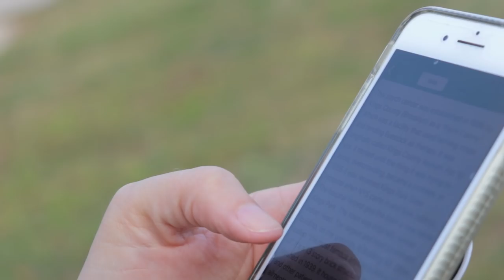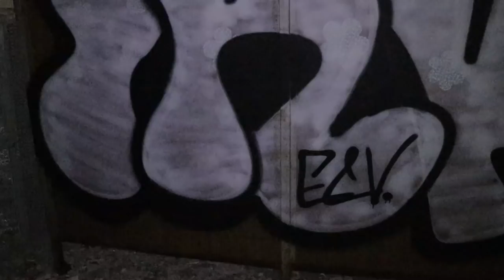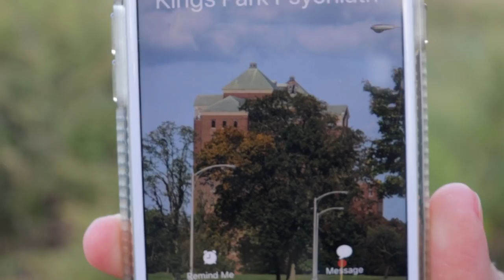ASMR in an ABANDONED ASYLUM ( Kings Park Psychiatric Center )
WARNING: This video is more for entertainment, it's NOT to help you relax or sleep. If you have trouble with anxiety or paranoia please refrain from watching the video. Thanks.

Mama Chrystal and I visited the Abandoned Kings Park Psychiatric Center, located in Suffolk County Long Island, NY. We filmed ourselves performing ASMR in several dingy, burned down rooms that appeared like rooms you would find in horror movies. During our time there we encountered and recorded several unexpected paranormal movements, sounds and an extremely frightening incident that happened to me and Mama Chrystal. I cannot mention it here because it would be too long to share, but I rather have you see it for yourself in this video. We literally thought we were not going to make it out alive, we are very happy to be safe and sound. Please enjoy our Halloween ASMR special.